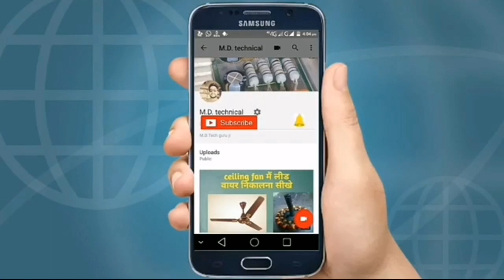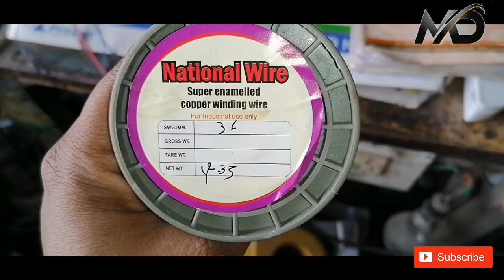12+12 ceiling fan wanding data hindi || ceiling fan bar bar kyu. Jal Jaata hai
12+12 ceiling fan wanding data hindi || ceiling fan bar bar kyu. Jal Jaata hai

is stetore me 36n. copper wair ka use kiya hai starting me 380 turn diye hai aur runing coil me 400 turn diye hai
is vedio me stetore ke jal jane ka karna bataya gaya hai